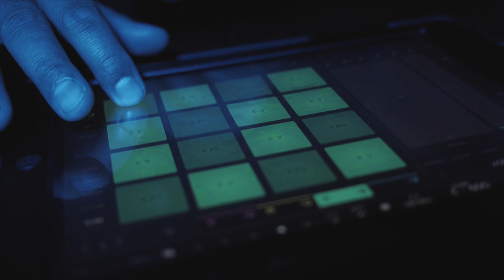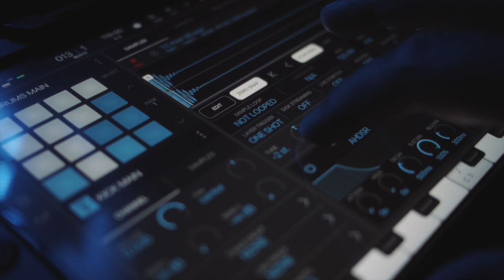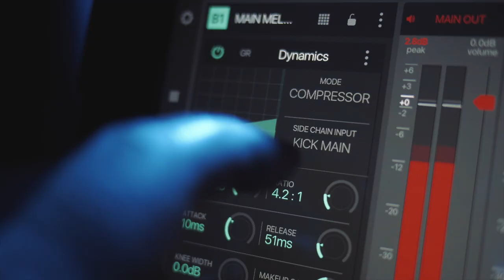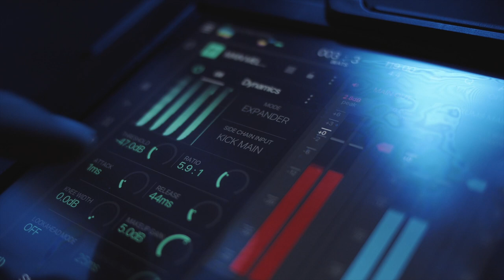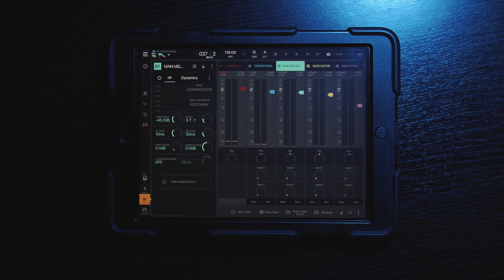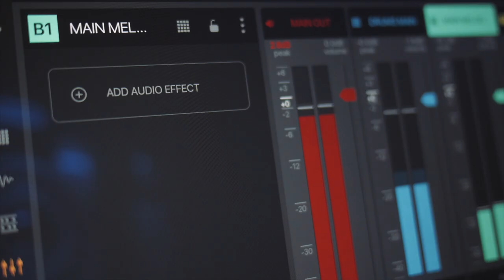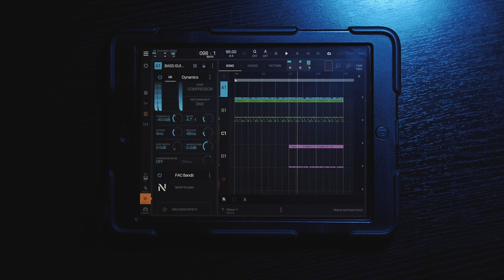INTUA Focus | Sidechain Compression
Welcome back to INTUA Focus, in this episode we will go over sidechain compression and the many benefits when applying it to your music.

Credits:

Filmed & Edited by:
Jay Ellyiot